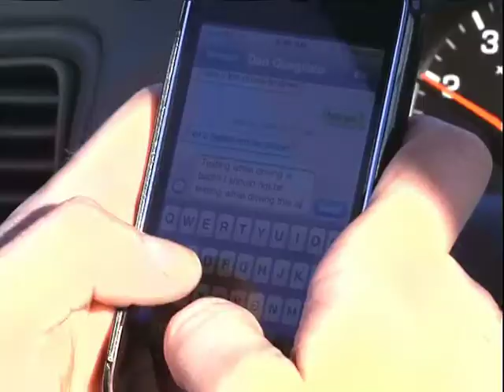Did you know? No texting and driving in Missouri City, Texas